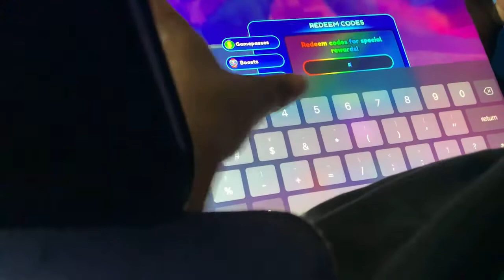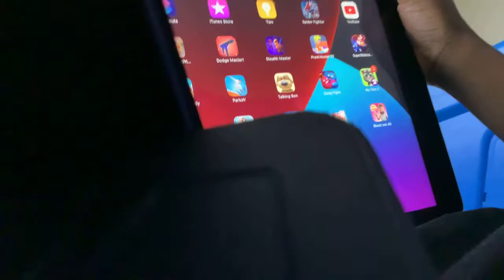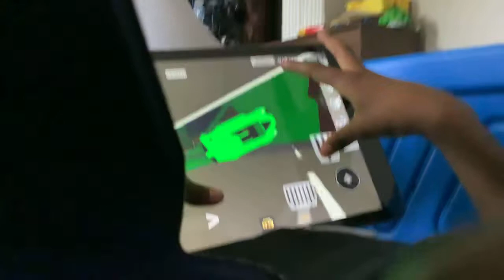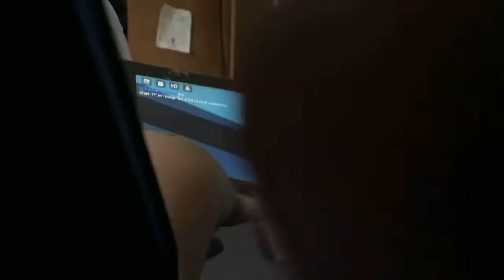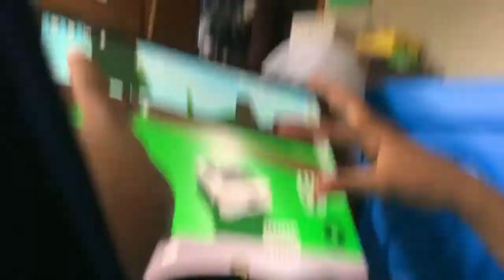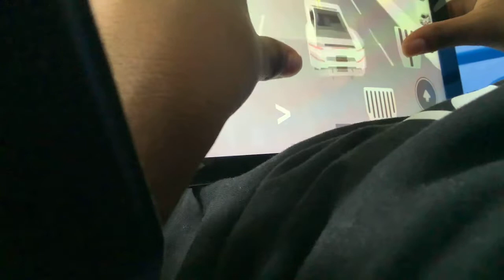This is and we are play Roblox